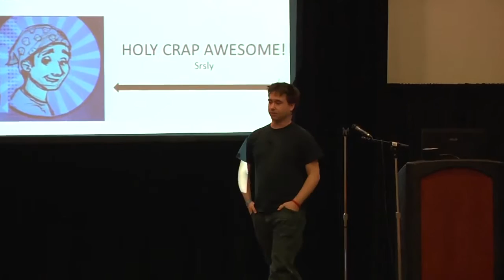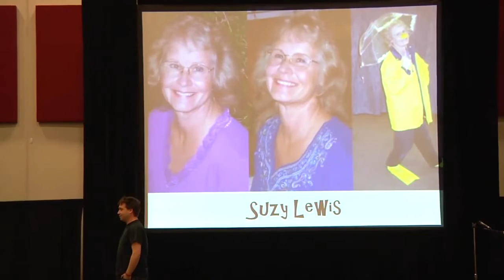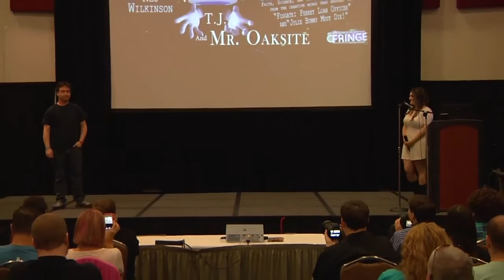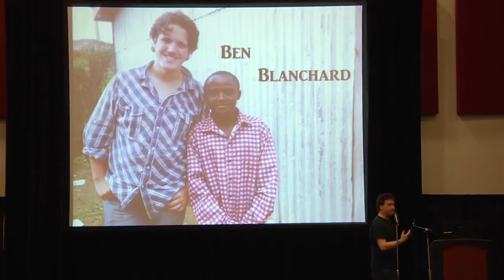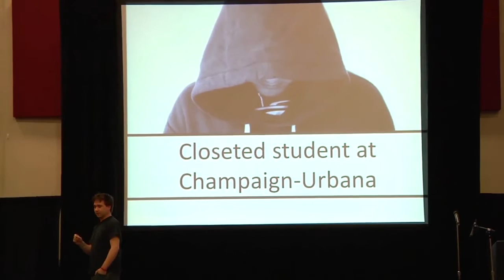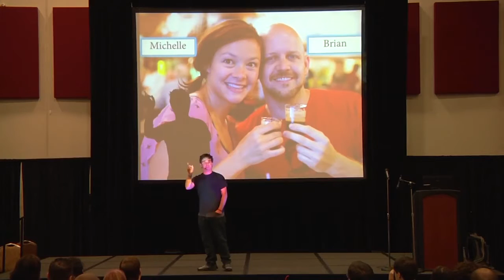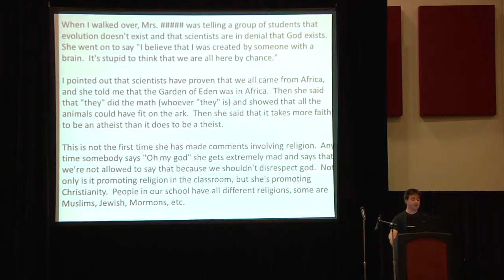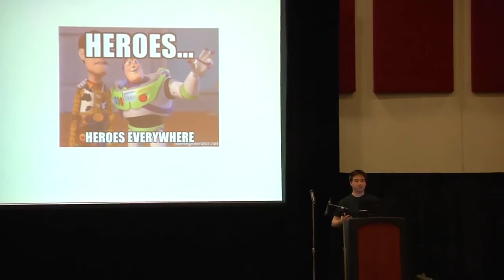Heroes JT Eberhard Skepticon 6